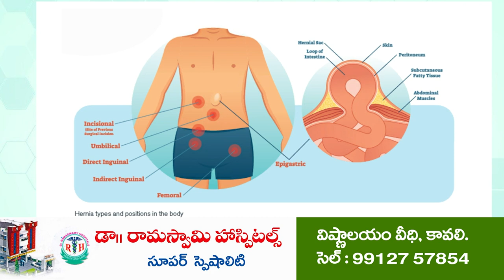పేద‌రిక నిర్మూల‌న‌పై పాద‌యాత్ర‌ | Vijaya yatra | Ex IAS Officer Vijay Kumar | Muthukuru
ముత్తుకూరు మండలంలో కొన‌సాగుతోన్న ఐక్యత విజయపథం
ప్ర‌జ‌ల‌తో మాట్లాడుతూ ముందుకెళుతోన్న విశ్రాంత ఐఏఎస్ అధికారి విజయకుమార్